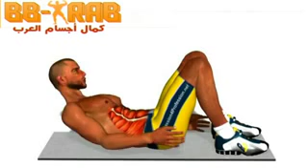افضل 8 تمارين لعضلات البطن